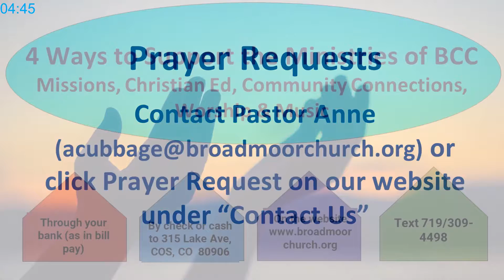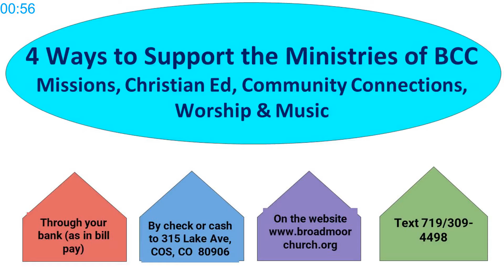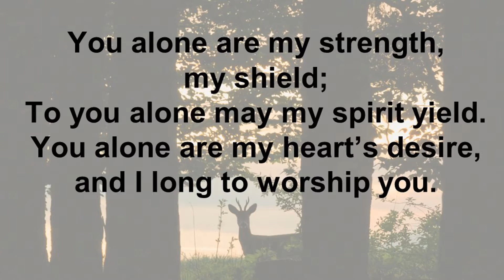August 15th, 2021 -- Moving with God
08-15-21 -- Moving with God